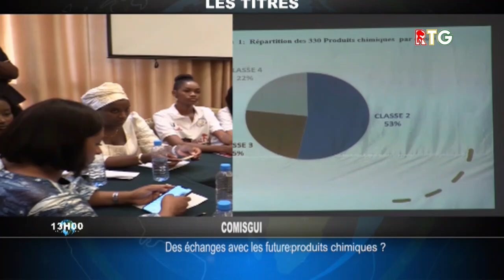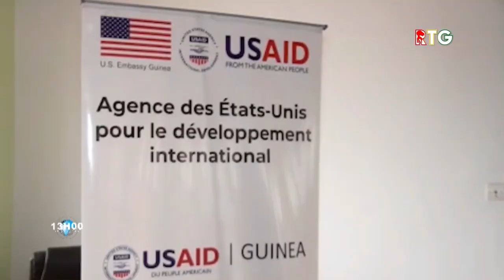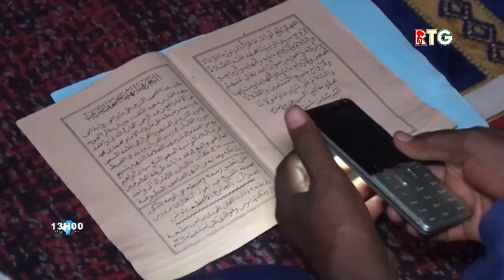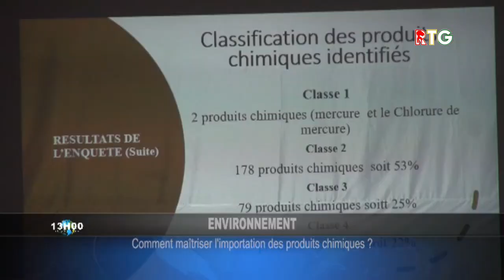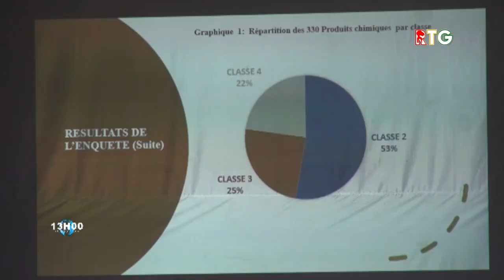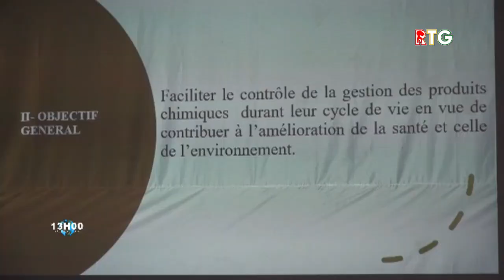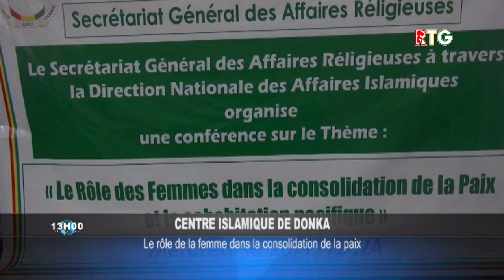GRANDE LIGNE D'INFORMATION 13H00 DU 27 NOVEMBRE 2024. SIRANKA TV / 457 TV GUINEE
SIRANKA TV / 457 TV GUINEE